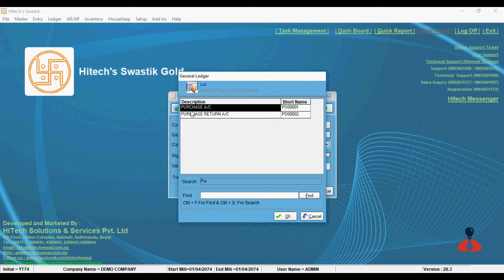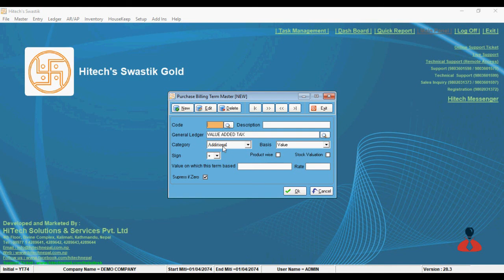Define Purchase Terms In Swastik Accounting Software (Lesson -4)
In this Swastik Accounting Software tutorial, I will be showing you how to Create Purchase terms On Swastik Accounting Software .